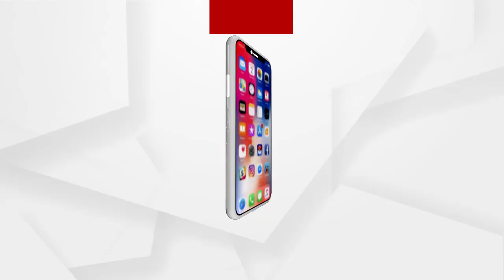ଭିଜିଲାନ୍ସ ଜାଲରେ ଅଙ୍ଗନୱାଡି ଦିଦି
ଭିଜିଲାନ୍ସ ଜାଲରେ ଅଙ୍ଗନୱାଡି ଦିଦି । ଆୟ ବହିର୍ଭୁତ ସମ୍ପତ୍ତି ଠୁଳ ଅଭିଯୋଗରେ ବ୍ରହ୍ମପୁର ଲକ୍ଷ୍ମୀନୃସିଂହ ସାହିର ଅଙ୍ଗନବାଡି ଦିଦି ନମିତା ଦଳାଇଙ୍କ ଘରେ ଭିଜିଲାନ୍ସ ଚଢାଉ କରିଛି.